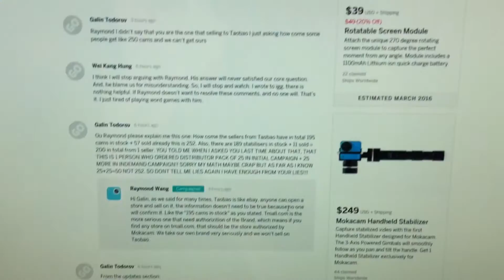I am so tired... - Vlog 77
Amazon Wishlist